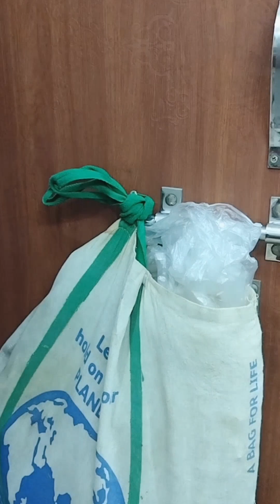Indian जुगाड़ | Plastic bag holder | Kitchen plastic bag mess problem solution | Cardboard box reuse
Hogyi problem solve creative tarike se 🥳
No more cluttered polythin bags in kitchen.
Because here is the jugaad 🙅 polythin bags dispenser 💁 for kitchen. Best kitchen hack.
Recycle your polythin do not throw them, use them as much as you can.
Upcycle cardboard and make dispenser
Show me your love and support , like my videos and comment your thoughts and ideas in comment section.